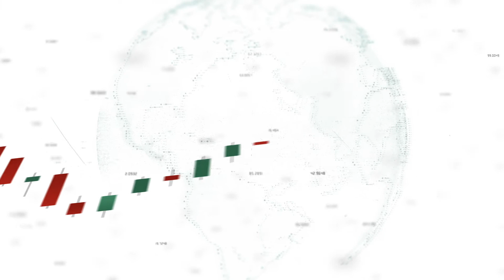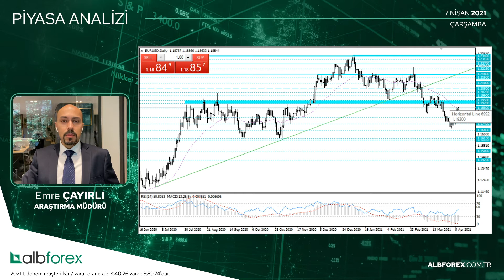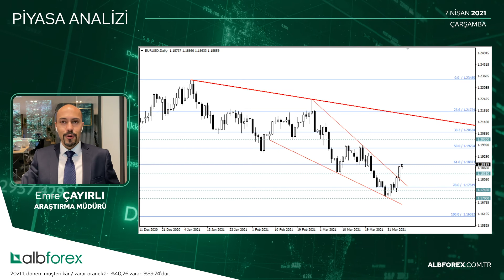Euro Yükselen Hizmet Endeksinde Kuvvet Buldu! (07.04.2021) | albforex.com.tr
Bu akşam açıklanacak olan FED FOMC toplantı tutanakları sonrasında dxy hareketlerine bağlı olarak euro dolar paritesinde volatiliye artabilir. Euro / Dolar paritesi, kısa vadeli düşüş trendi altında oluşan sıkışmanın kırılması sonrasında fibonacci 61,8 direncine doğru yükseldi. Yükselişin devam etmesi halinde 1.1890 bölgesi üzerine kalıcılık sağlanması halinde fibonacci 50,0 seviyesinin bulunduğu 1.20 bölgesine doğru yükseliş devam edebilir. Yaşanabilecek geri çekilmelerde 1.1835 ilk destek seviyesi.

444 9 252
Faks: 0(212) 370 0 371